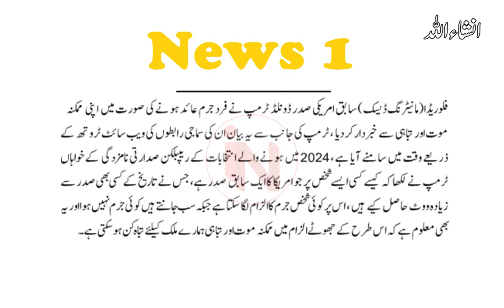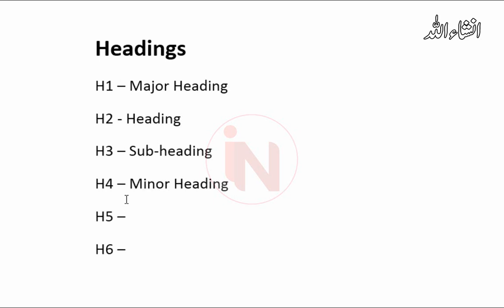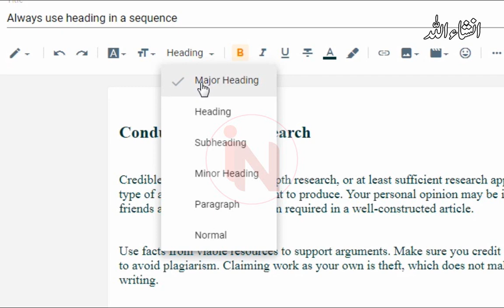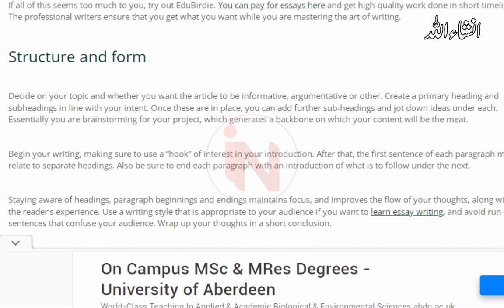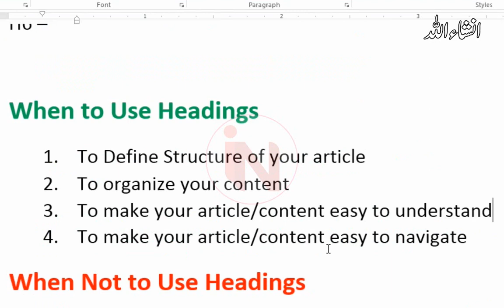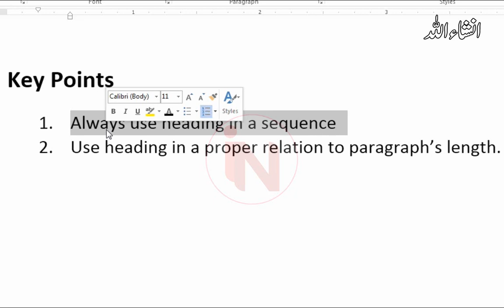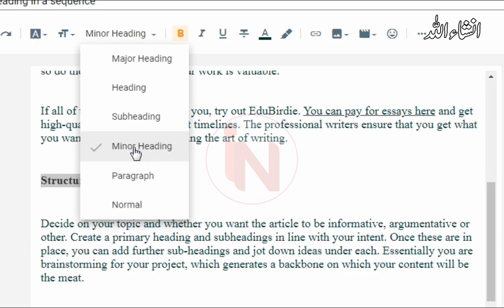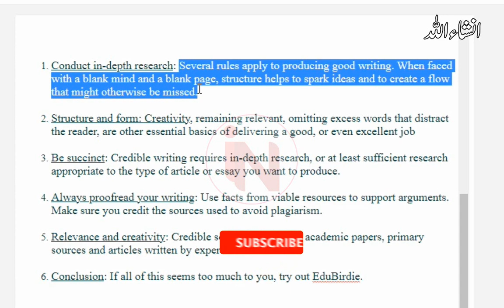Importance and Types of Headings | On Page SEO | Blogging Course 2023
You will learn about the importance of heading in a blog article. There are 6 types of heading in the world of web. H1 to H6. Understand when to use heading and when not to use headings.

𝗡𝗘𝗫𝗧 𝗖𝗟𝗔𝗦𝗦 52:           COMING SOON!